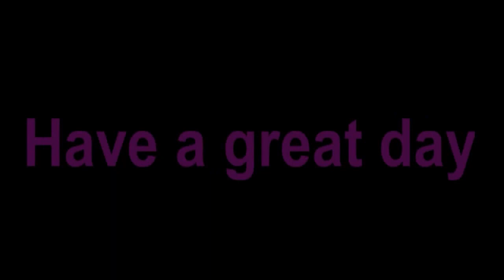BATTLE OF the Sexes PART 04